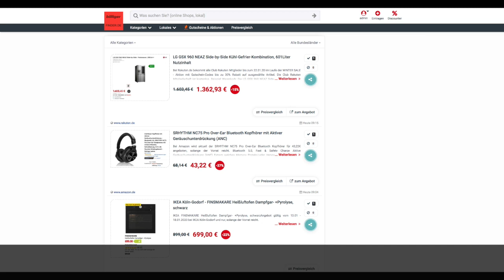Schnäppchen des Tages 17.01.20 - SRHYTHM NC75 Pro Over-Ear Bluetooth Kopfhörer mit ANC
Heute ist Schnäppchen des Tages - SRHYTHM NC75 Pro Over-Ear Bluetooth Kopfhörer mit ANC.